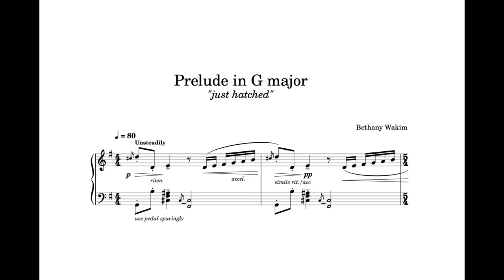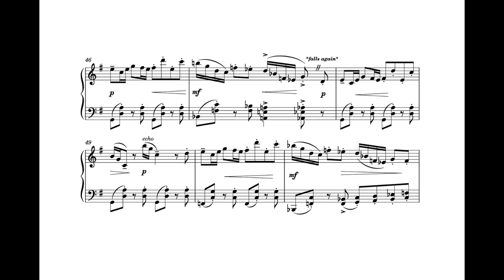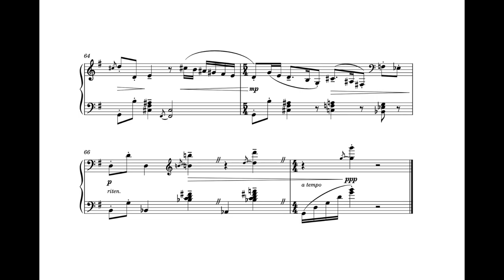Just Hatched - prelude in G major || original piano composition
Wrote this around this time last year, inspired by some baby doves that hatched in our fir tree. The mother dove (whom my husband has dubbed "Tilda") returned to the same tree this year, which reminded me I needed to record this quirky little piece. :)